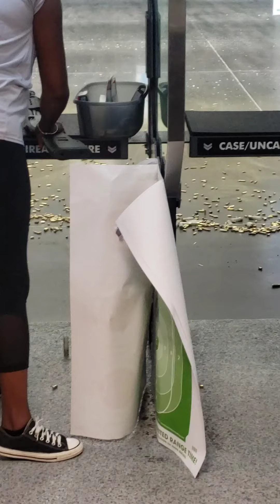Dee and the Range